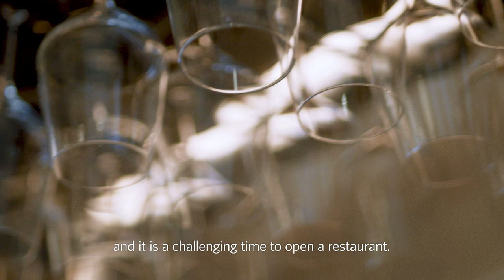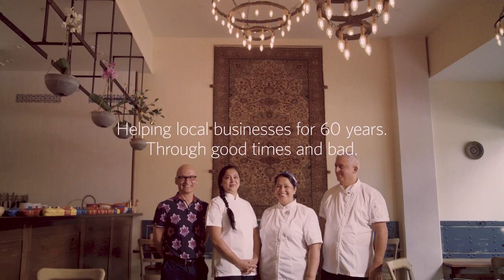Ask An Entrepreneur - Ahu Hettema, Istanbul Restaurant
Opening Istanbul Restaurant at the height of COVID truly tested Ahu Hettema and her mother Nili's determination. However, this mother-daughter duo (who quite literally built the restaurant of their dreams) is committed to persevering through this time.

Every entrepreneur has a story. For 60 years, we've been helping local businesses share their stories. to learn more about the Ahu and other entrepreneurs' stories.